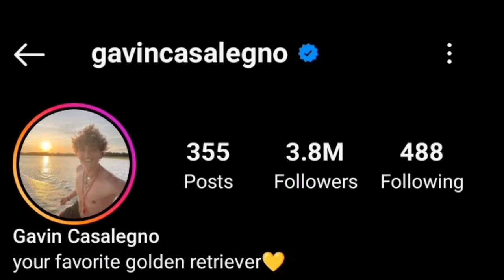Gavin Casalegno Vs Alexis Sky lifestyle Comparison